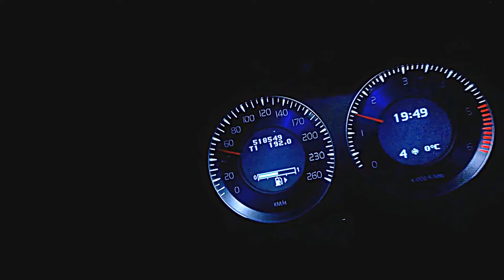Volvo V70II D5 AWD - High mileage car, 0-140kmh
After almost 520000km, it still runs very smooth